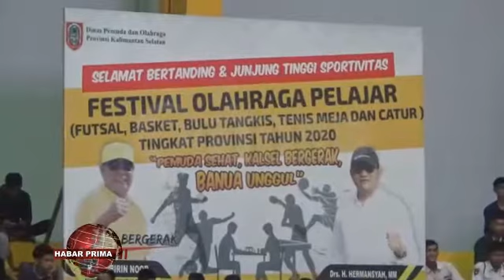GUBERNUR RESMI BUKA FESTIVAL OLAHRAGA PELAJAR PROVINSI KALIMANTAN SELATAN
Gubernur Kalsel resmi membuka Festival Olahraga Pelajar Provinsi Kalimantan Selatan nang diselenggarakan oleh Dinas Pemuda wan Olahraga tingkat Provinsi Kalsel tahun 2020// Ada lima cabang olahraga nang dipertandingkan/ yaitu futsal/ basket/ bulu tangkis/ tenis meja wan catur/ di lapangan GOR Hasanuddin HM  Jalan Pangeran Antasari Banjarmasin Tengah/ baisukan Rabu 19 Februari 2020//  Gubernur Kalsel - Sahbirin Noor wayah ditakuni Primatv/ mamadahakan/ untuk menyokong Indonesia maju/ olahraga merupakan salah satu ajang untuk menunjukkan bakat generasi muda di Kalsel//